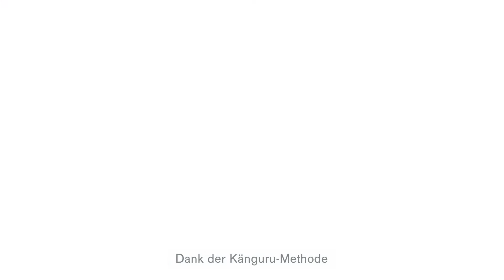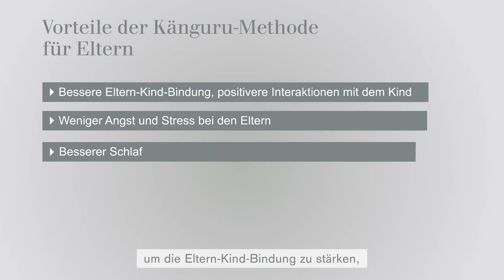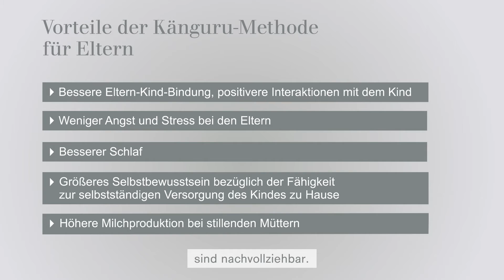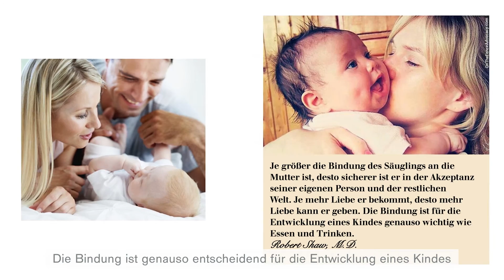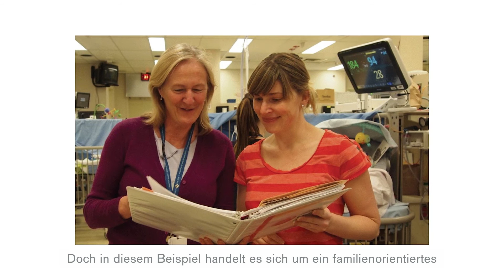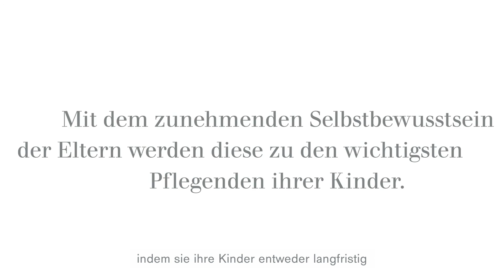Wie wichtig ist Kangaroo Care?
Die in Kolumbien entwickelte Methode der Kangaroo Care hat viele Vorteile. Hilary Whyte, Professor of Pedriatics am Hospital for Sick Children in Toronto, Kanada, spricht darüber, wann diese Therapiemethode eingesetzt werden kann und welche Vorteile sie bietet.